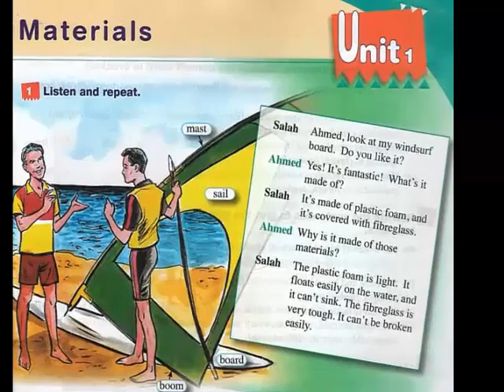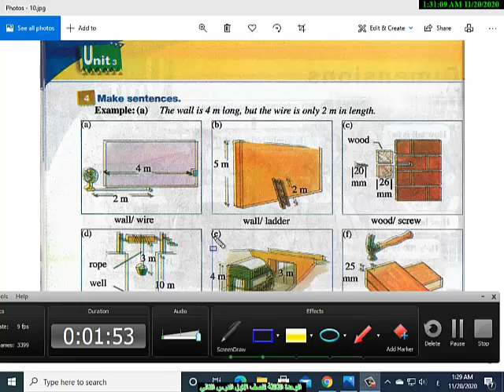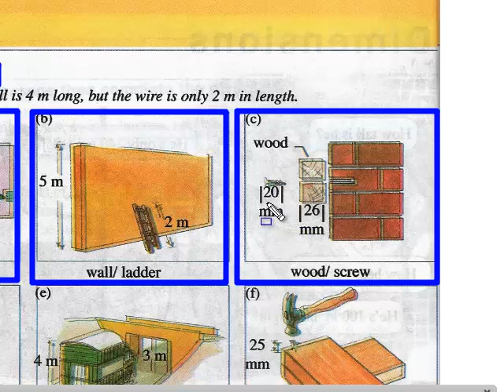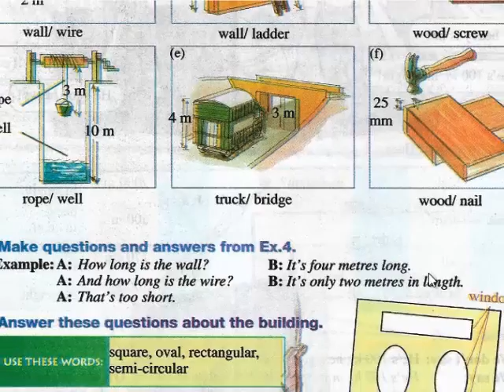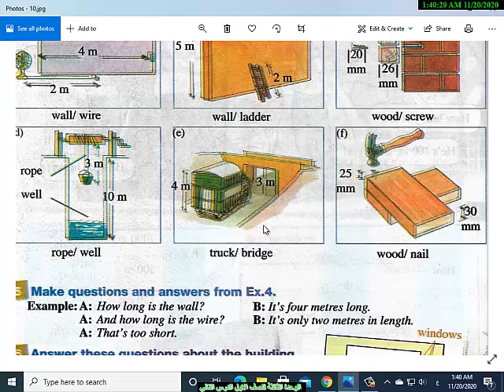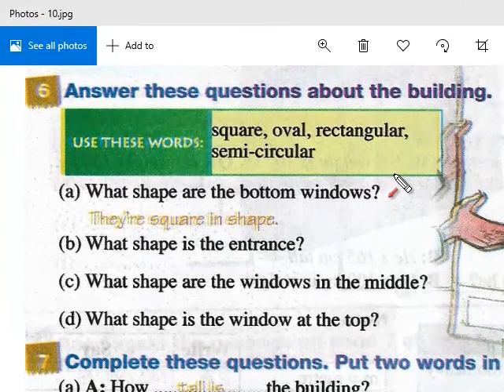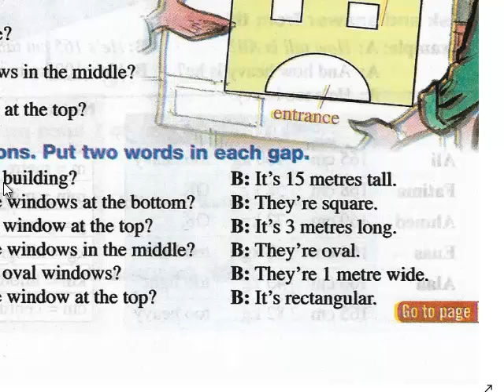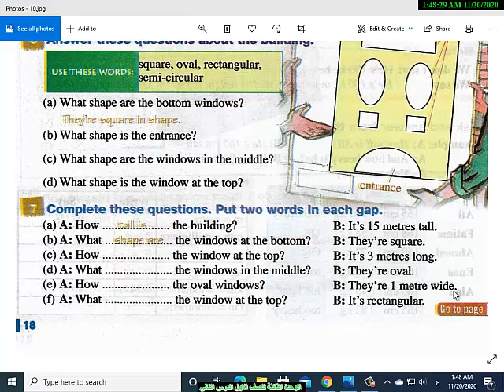(الصف الاول الوحدة الثالثة الدرس الثالث)UNIT 3 LESSON 2